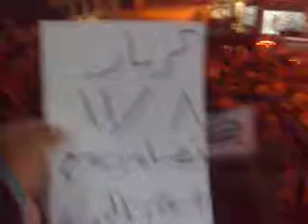8 11 Kernaz, Hama أوغاريت كرناز حماة مظاهرة مسائية حاشدة